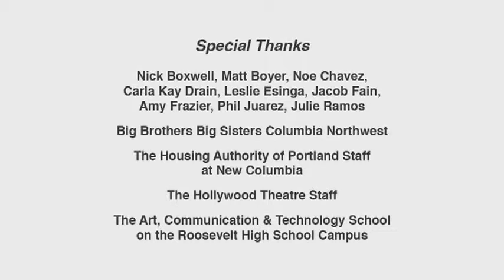Project Youth Doc 2009 - Why We Move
Produced as part of Film Action Oregon's Project Youth Doc in 2009.